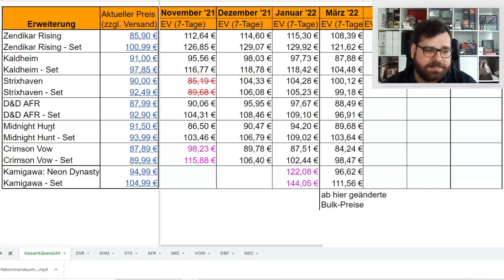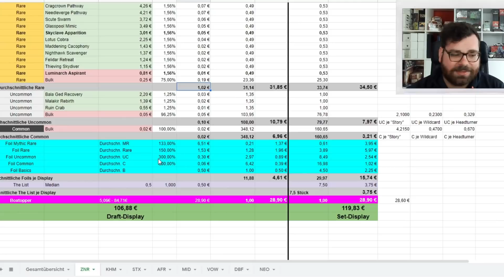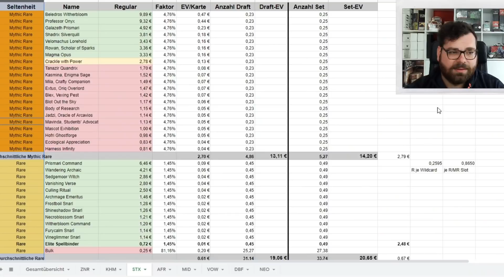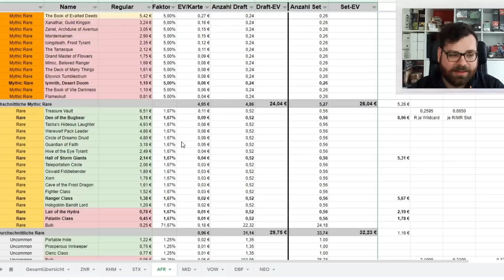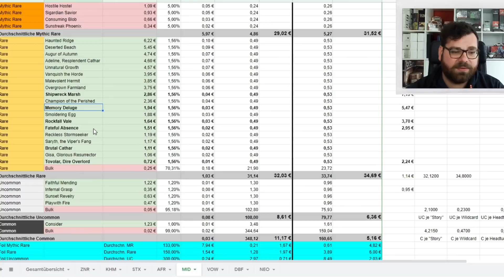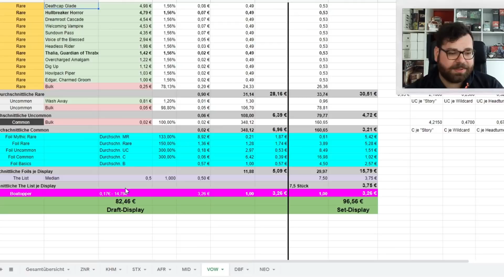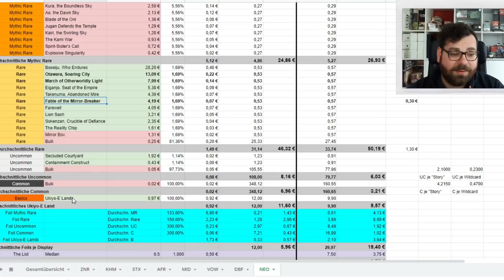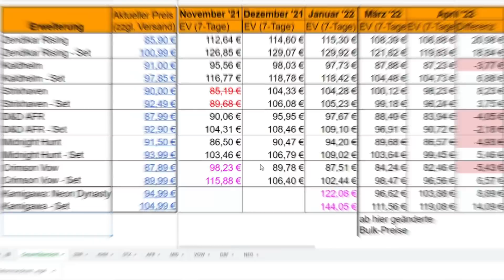MTG MARKTUPDATE - April 2022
Eine neue monatliche Serie wurde ins Leben gerufen. Ab sofort zeige ich euch auf meinem Kanal den erwarteten Wert (EV) aller aktuellen Standardsets im Vergleich zur Vergangenheit und untereinander. Heute sprechen wir wieder über den Expected Value von Innistrad: Crimson Vow und eben auch über alle anderen Sets, die noch in print sind, d.h. Zendikar Rising, Kaldheim, Strixhaven: School of Mages, Adventures in the Forgotten Realms und natürlich Innistrad: Midnight Hunt, Innistrad: Crimson Vow, Kamigawa: Neon Dynasty. Die Preise sind vom Stand 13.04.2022

0:00 Intro + Einleitung
1:40 Zendikar Rising
3:29 Kaldheim
5:30 Strixhaven: School of Mages
7:12 Adventures in the Forgotten Realms
8:44  Innistrad: Midnight Hunt
10:59 Innistrad: Crimson Vow
13:24 Kamigawa: Neon Dynasty
17:25 Kamigawa Collector Displays

Cardmarket (wird grade erst aufgebaut :) )